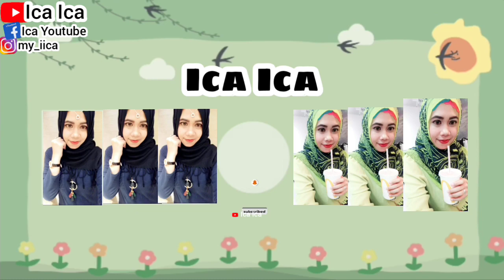RESEP JUS ANTI AGING || DETOX JUICE RECIPE || JUS DETOX UNTUK MEREMAJAKAN KULIT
RESEP JUS DETOXS
JUICE DETOXS FRUITS
JUICE DETOXS VEGETABLES
JUICE RECIPE
TUTORIAL JUS BUAH
CARA BUAT JUS SAYUR
TEH HERBAL DALIXIZHOU CHINA TEA🍵MINUMAN TEH CHINA
TEH HERBAL NOKCHAWON KOREAN TEA🍵TEH KOREA
IPHONE STORE
SAMSUNG GALAXY
REVIEW IPHONE
UNBOXING MOBILEPHONE
MOBILEPHONE
SALAD RECIPE
WALKING TOUR
HOLIDAYS VLOG
TRAVEL VLOG
TRAVELING VLOG
HOME TOUR
HOUSES TOUR
SAFETY WALK
BUILDING TOUR
BUS TOUR
TRAINS TOUR
HOLIDAYS VLOG
VACATION TIME
LIBURAN LOW BUDGET
HOTEL TOUR
APARTMENT TOUR
KOREAN FOOD
RESTAURANT CHINA
RESTAURANT HONG KONG
RESTAURANT SINGAPORE
RESTAURANT MACAU
RESTAURANT INDONESIA
RESTAURANT MALAYSIA
RESTAURANT THAILAND
RESTAURANT AUSTRALIA
RESTAURANT FAIRWOOD
RESTAURANT STARBUCKS
RESTAURANT MCDONALD'S
RESTAURANT KFC
RESTAURANT PHILIPPINES
RESTAURANT TAIWAN
INDONESIAN FOOD
THAILAND FOOD
JAPANESE FOOD
CHINESE FOOD
SINGAPORE FOOD
TAIWAN FOOD
HONG KONG FOOD
KOREAN FOOD
MALAYSIA FOOD
PHILIPPINES FOOD
AMERICAN FOOD
ITALIAN FOOD
MACAU FOOD
VIETNAM FOOD
INDIAN FOOD
ARABIC FOOD
KOPI STARBUCKS
STARBUCKS COFFEE
KOREAN FOOD
KOREAN TEA
KOREAN DRINK
VIETNAM FOOD
VIETNAM TEA
VIETNAM DRINK
ENGLISH BREAKFAST
ENGLISH FOODS
ENGLISH VLOG
SWISS COFFEE
SWISS FOOD
SWISS VLOG
JAPANESE FOOD
JEPANG VLOG
JAPAN VLOG
BUAH LECI